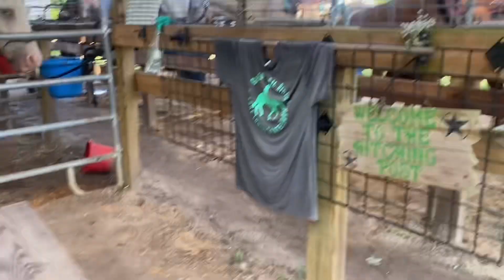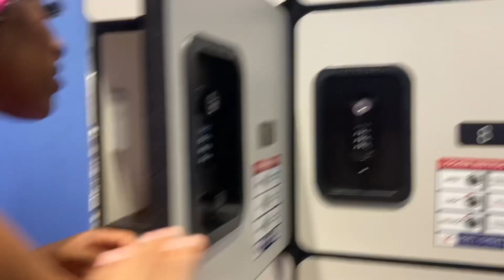SUPRISED MY GIRL WITH THE BEST BIRTHDAY EVER🎉👀🫶🏾 ♌️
My hubby is the best , thank you so much for everything and also thank you amazing people for supporting us we love you all💗🫶🏾👸🏾👽🌟👁

We're a happy couple that loves fashion, acting and WEED❤️ we love you all thank you so much for the support🙏🏾🥺❤️😭😫

SINCE YOU LIKED TODAYS VIDEO TURN ON YOUR POST NOTIFICATIONS FOR OUR NEXT VIDEO ❤️ BE THE FIRST TO SEE IT!

IF YOU'RE NEW WELCOME MFS❤️ If u don't know how to laugh then leave (peace out) lol fr tho bc we're about love and laughter!!

We're more active THERE👇🏾

-tik tok: @ashmoniiee @mvpmt @ashandteo !!